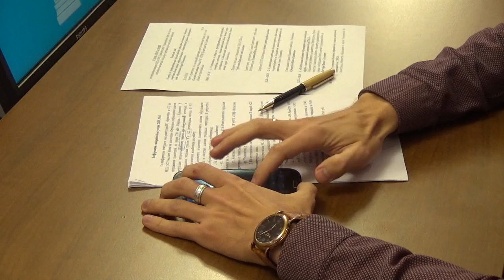В Ульяновске прошло второе заседание КЧС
Отопительный сезон, едва успев начаться, уже доставляет немало проблем жителям региона. За последние два дня были зафиксированы три аварийные ситуации в Центральной и Заволжской частях города, а также в Новоульяновске.